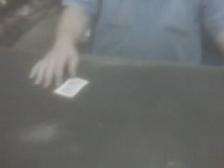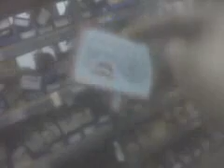Sent from my BlackBerry® on the MetroPCS Network